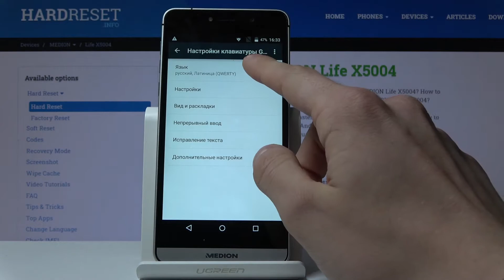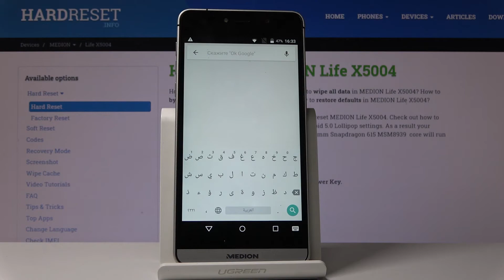Medion Life X5004 — Как изменить язык клавиатуры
Давайте посмотрим пошаговое руководство по изменению языка клавиатуры в Medion Life X5004. Если вы хотите изменить раскладку клавиатуры, вам следует посмотреть это руководство. Найдите способ настройки языка словаря клавиатуры.

Как сменить язык в Medion Life X5004? Как настроить язык в Medion Life X5004? Как поменять язык в Medion Life X5004? Как изменить язык клавиатуры в Medion Life X5004?